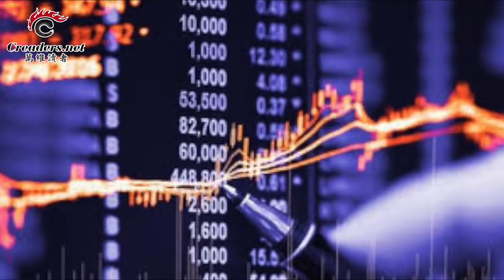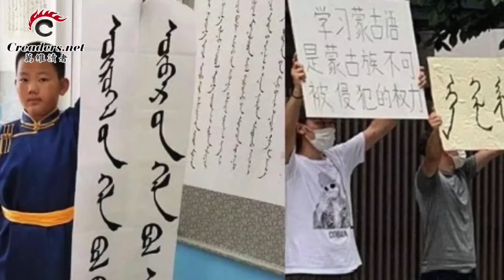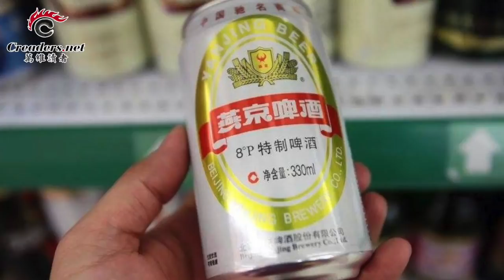玩起這手 北京根本不是老美對手 | 川普全面康復 針對北京又有最新動作 | 中共外匯現金儲備已經幹涸 | 李克強同學內蒙“滅族” 首就強推漢語開腔（《萬維讀報》20201008-02 FECC）